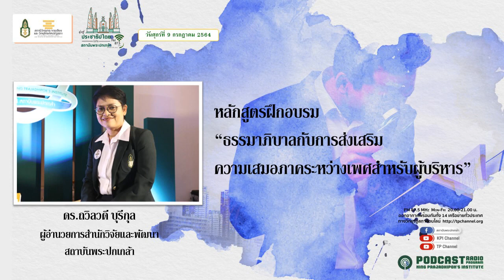(เทปวันศุกร์ที่ 9 กรกฎาคม 2564)รายการวิทยุมุ่งสู่ประชาธิปไตยไปกับสถาบันพระปกเกล้า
ประเด็น : หลักสูตรฝึกอบรม “ธรรมาภิบาลกับการส่งเสริมความเสมอภาคระหว่างเพศสำหรับผู้บริหาร”โดย ดร.ถวิลวดี  บุรีกุล  ผู้อำนวยการสำนักวิจัยและพัฒนา สถาบันพระปกเกล้า